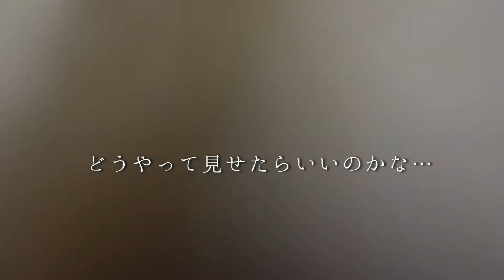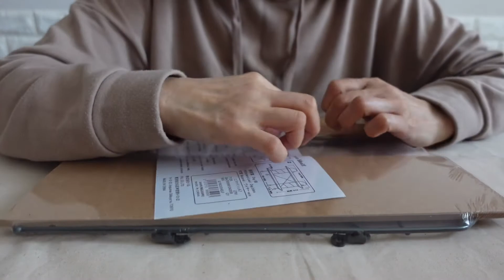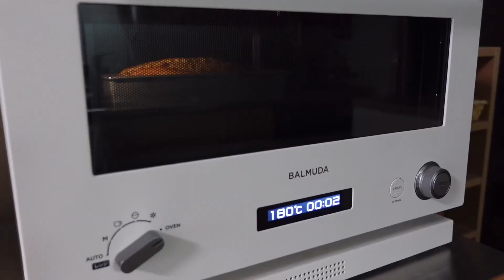【salut!】購入品紹介｜バナナのパウンドケーキを焼きました🍌🧁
こんにちは♡

ずっと手をつけていなかった
玄関のインテリア

重い腰を上げて
眠り続けているであろう靴を処分し、
やっと玄関周りの雑貨を購入する気持ちに
なりました𖧷
今から飾るのが楽しみです♪

パウンドケーキは
バナナが1本残っていたので入れました
2本くらい入れるとバナナ感が出て
もっと美味しくなると思います♡

《目次》

0:00 オープニング
0:39 商品紹介
7:53 バナナのパウンドケーキ